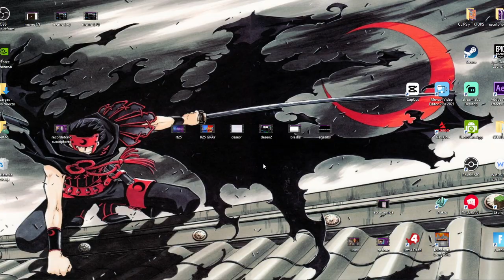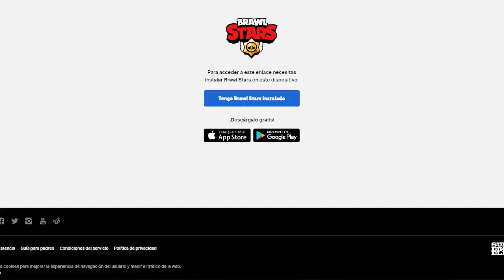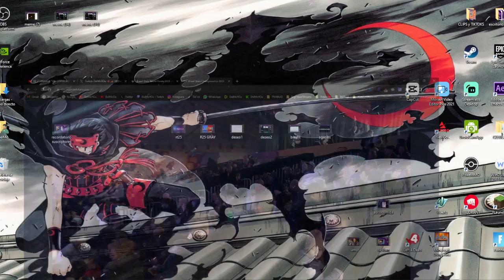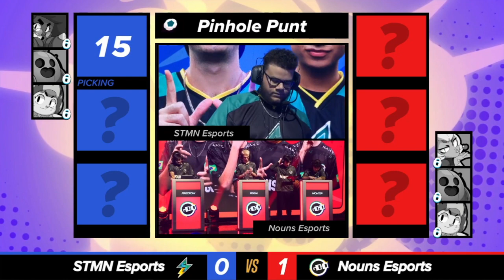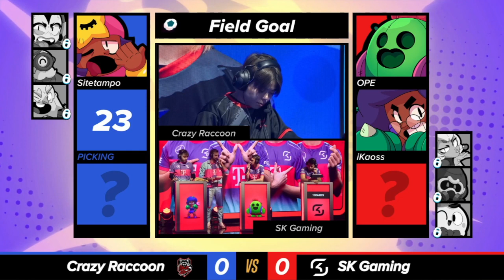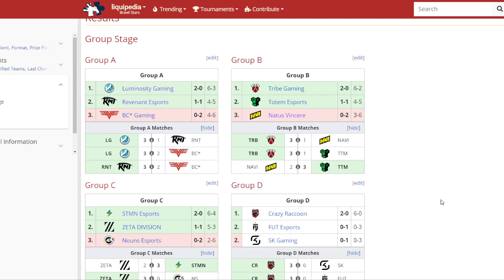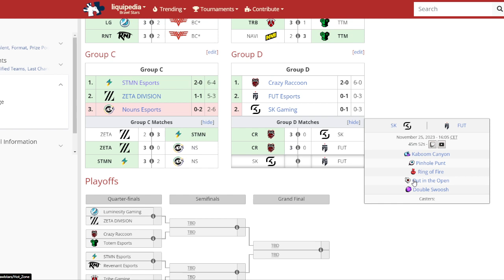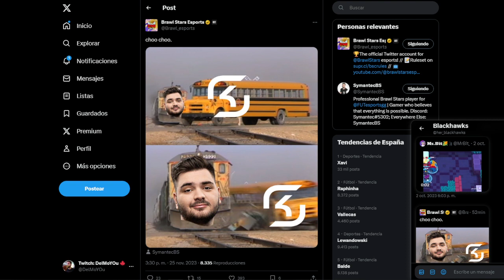BRAWL STARS WORLD FINAL 2023 DÍA 2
Twitch.tv/DelMoYOu